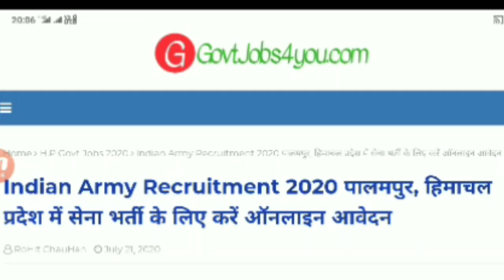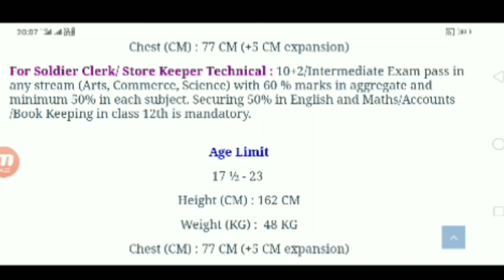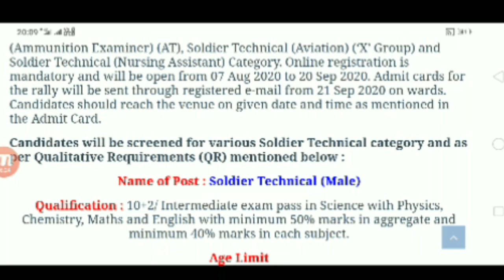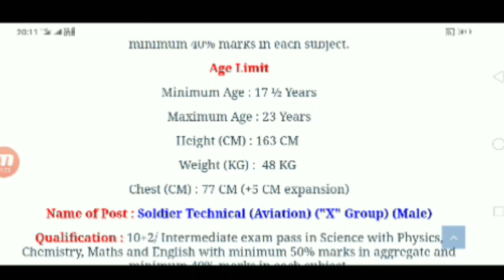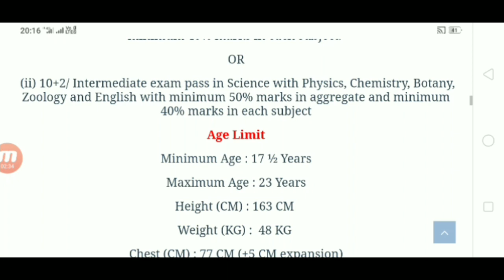Indian Army Bharti 2020 || HP Govt Jobs 2020 || Himachal Govt Jobs 2020